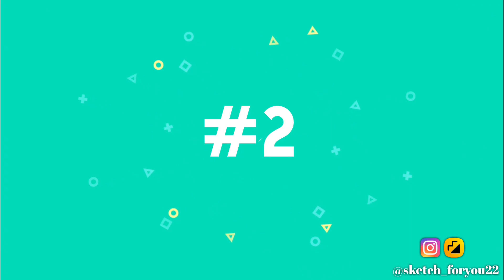Instagram reel ideas for sketch artists | top 5 Instagram reel ideas of art | get millions of plays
Hii guys !

• If you want the detailed video of this video drop down in the comment section
• criteria : at least 30 comments✉️ of demand

What in this video : part 2
This video is part 2 video of how to make reels of your sketch art. best way to make video of your sketch art.
1) instagram reel ideas for sketch artists
2) get millions of plays on your reel
3) Instagram sketching reel ideas
4) Instagram viral reel ideas
5) viral instagram reels

intro : 00:00
#5 : 00:10
#4 : 00:27
#3 : 00:41
#2 : 00:55
#1 : 01:09
outro : 01:24

I hope you're enjoying my videos Plz 👇comment👇 to know how I'm working If you like my videos plz subscribe my channel and select "All" option on bell icon🔔 to get latest vdo notifications